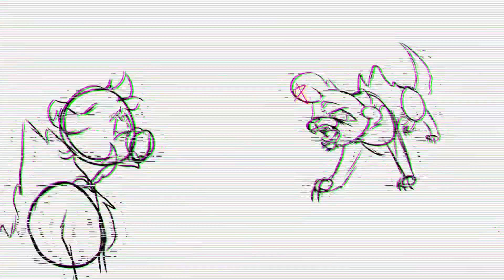Don’t Listen W.I.P meme// Warrior cat o.c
* screams in Inspirational noises *

Characters:
RareStar ( russian blue cat )
Witherpaw/SpiderGaze ( brownish tom, RareStar’s son )
Tech: ( that one evil ghost cat at the end, RareStars yandere ex mate and Spidergaze’s dad )